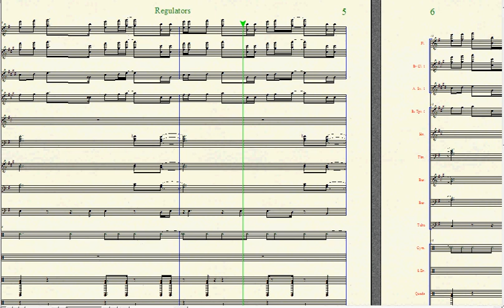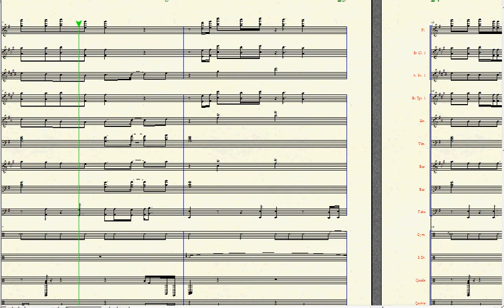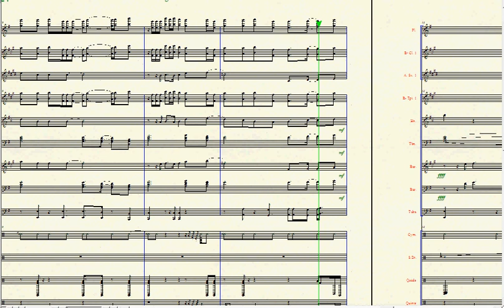"Regulators"-Nate Dogg/Warren G- Arr. By: Brandon G. MItchell For Marching Band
"Regulators"-Nate Dogg/Warren G- Arr. By: Brandon G. MItchell